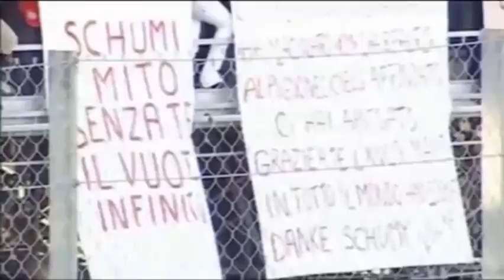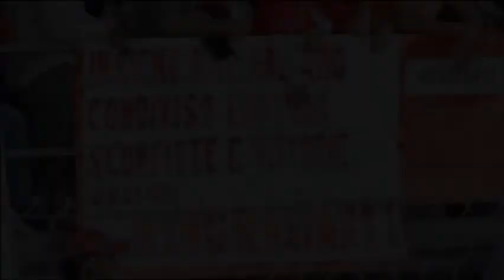Michael Schumacher || Her Akşam Votka Rakı ve Şarap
Şarkı: Her Akşam Votka Rakı ve Şarap - Dario Moreno

This Youtube channel is unofficial and is not associated in any way with the Formula 1 companies. F1, FORMULA ONE, FORMULA 1, FIA FORMULA ONE WORLD CHAMPIONSHIP, GRAND PRIX and related marks are trade marks of Formula One Licensing B.V.